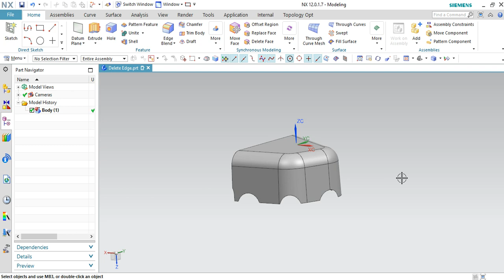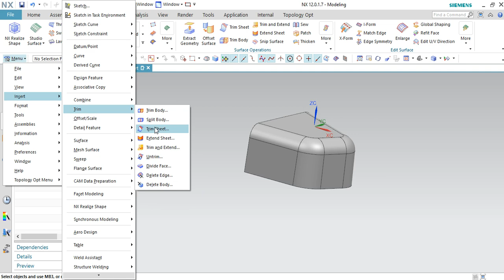Delete Edge in NX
Use the Delete Edge command to delete an edge or chain of edges from a sheet body. You can use it to remove a hole, or to untrim an exterior boundary.

If you want to remove specific edges from a sheet body, use the Delete Edge command. If you use the Untrim command the sheet body is copied. The copy is returned to its natural boundaries and you may need to retrim some edges.